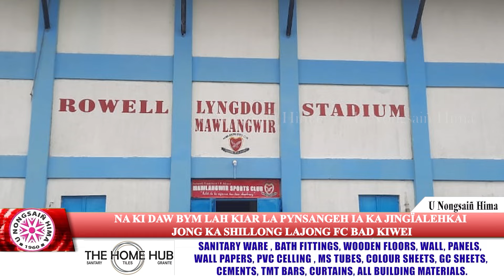NA KI DAW BYM LAH KIAR LA PYNSANGEH IA KA JINGÏALEHKAI JONG KA SHILLONG LAJONG FC BAD KIWEI